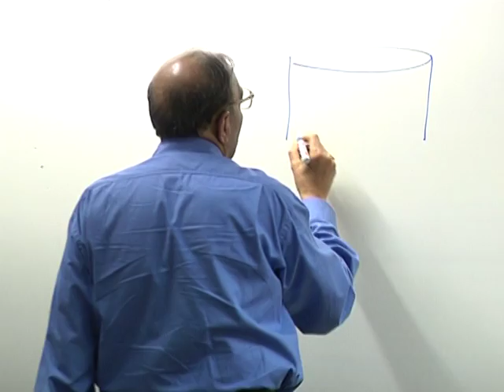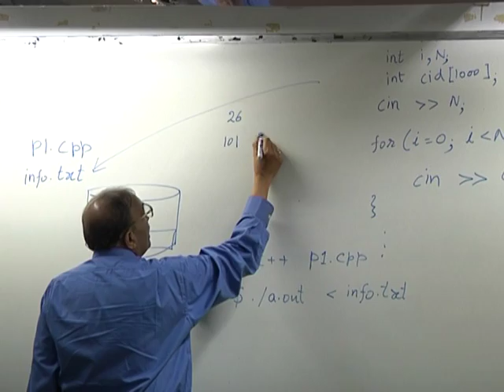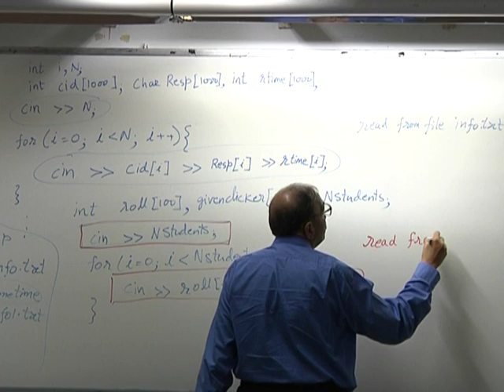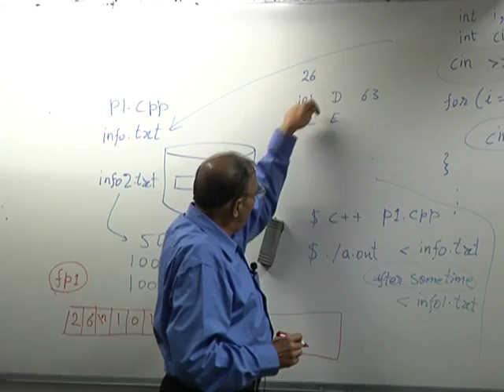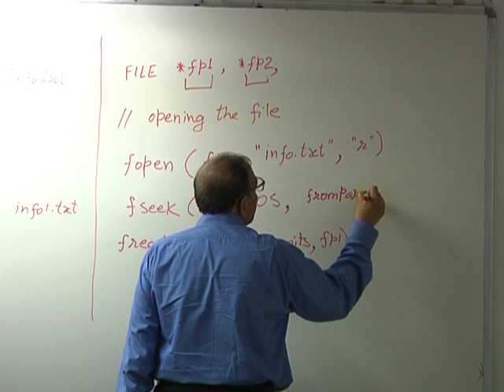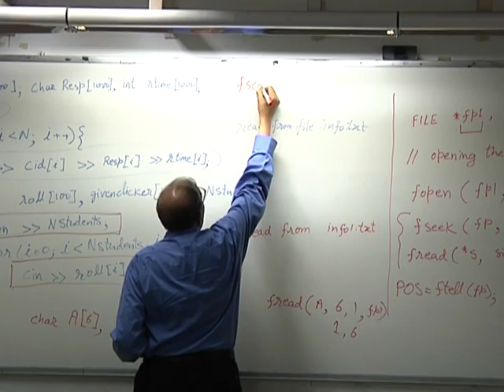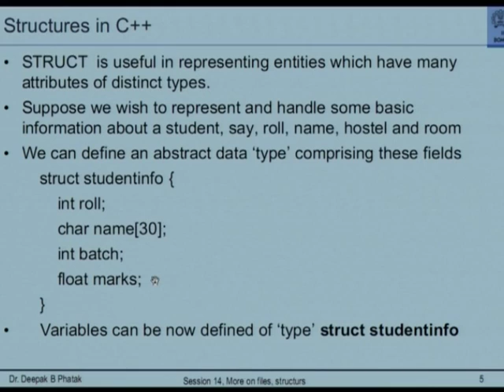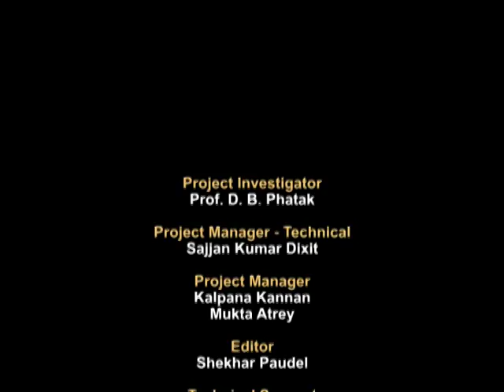CS101 LH15A Strings and Files